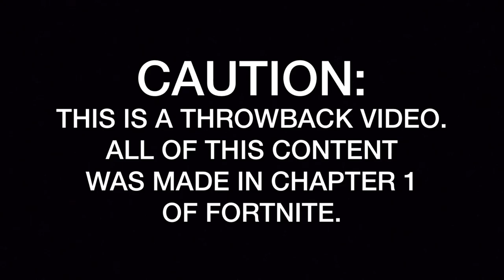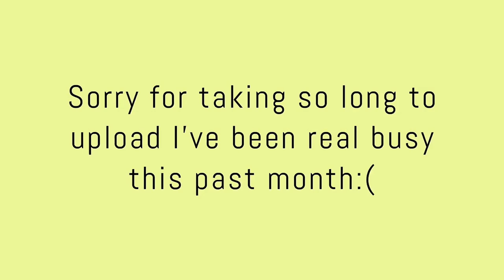Doinks & Bops Comp. #1 (CHAPTER 1 THROWBACK)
Sorry for taking to so long, here's a brand new compilation category!

Credits:
song 1/intro song - IDKWYD prod. BRA!N - chris/Christopher
gif 1 - shrek
song 2 - milkshake - kelis
song 3 - sicko mode - travis scott feat. drake
song 4/outro song - irollupallbowedup prd. BRA!N - chris/christopher